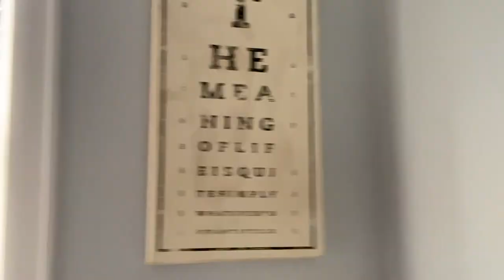Travel With Me | Charlotte Vlog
This week on The Vipsectionn, I am showing footage from my road trip in July to Charlotte, NC to celebrate She-She’s Birthday! It was a blast..AGAIN I know what you're thinking, this pandemic hasn't slowed you down at all. LISTENNNN LINDAAA, I try to live life a little, or as much as I can, but I want to encourage my viewers to not do as I do, but do as I say. Be SAFE Everyone! I do trust everyone seen in this video, however please link up with people who have been in quarantine, or who have tested negative for COVID-19, preferably with groups of 10 and smaller per CDC guidelines. Be mindful, and wear your masks. Remember it is not always about protecting yourself, it is moreso about protecting others who may not be able to fight off the virus as easily as a healthy young person can. Nevertheless! We went all the way up for 7/20! Hope you enjoy the memories captured.
Oh & it's still BlackLivesMatter | RESOURCES & How To Help
Hold People Accountable
Post & Share Accurate Information to Spread Awareness
Peacefully Protest
VOTE
Contact Government Officials
Helpful Articles/Websites:
Stay in Touch!
Details!